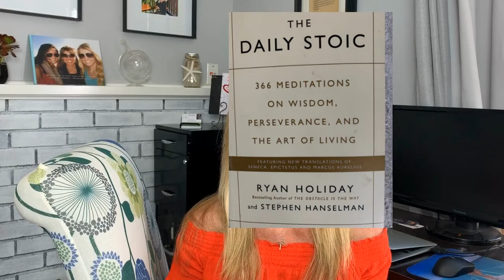How To Improve Your Life During Shelter in Place!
Simple steps to take to improve your life during Shelter in Place. Enough cleaning the garage, binge-watching shows, scrolling social media; take some steps to improve your life and those you love. Financial tips, Estate Planning Tips, and Train your brain for a better quality of life!

I'm a Realtor in Silicon Valley, specializing in selling homes that are in Trusts, Probate, when people inherit houses they need to empty, prep for sale and sell for top dollar, and when Seniors need to downsize or retire out of the area. Not to mention about 30% of my business is helping regular buyers, sellers, and investors. My team and I can help with every step of the process!

I'm originally from Atherton, went to college in Upstate New York, have literally traveled around the world on a ship, and have lived in 2 other countries (Canada and Finland). I am now the modern version of The Brady Bunch with 2 daughters and 2 stepsons. Can't wait to meet you and help you in any way with housing!

Annie Baker
Lic #01831701
powered by Big Block Realty